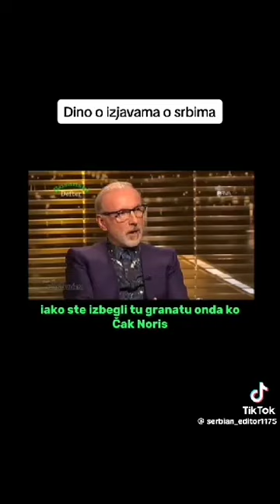Dino o izjavama o Srbima